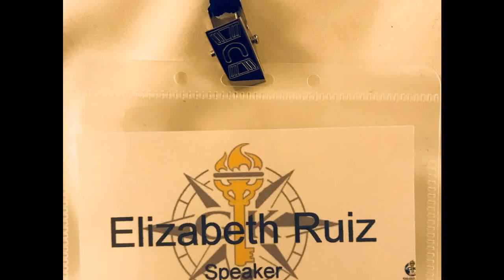2018 CANCON Montreal Leadership Summit Workshop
2018 Golden Key International Honour Society Leadership Summit in Montreal, Quebec.  A leadership development workshop presented by Elizabeth Ruiz on February 24, 2018 to 41 Golden Key International Hounour Society students from around the world.